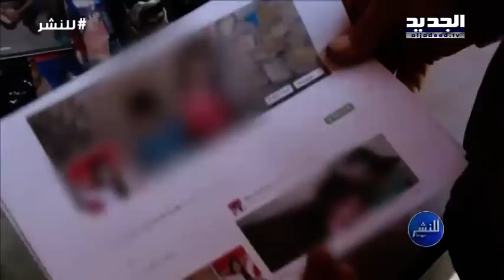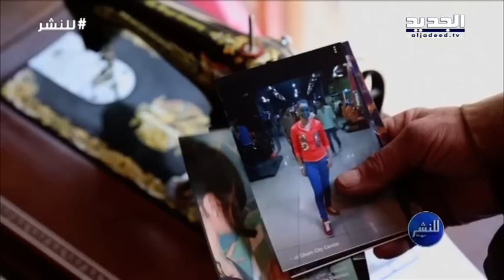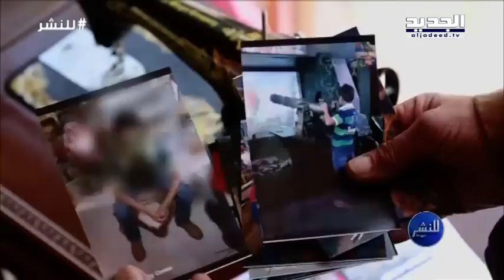للنشر - اختطفت أولادها من زوجها وهربت من لبنان ... ورئاسة الجمهورية تتدخل